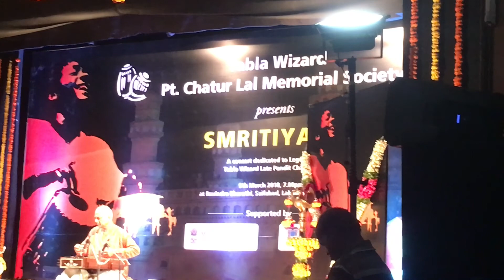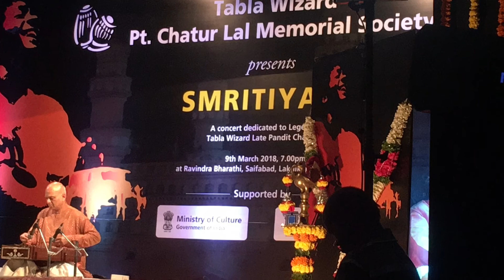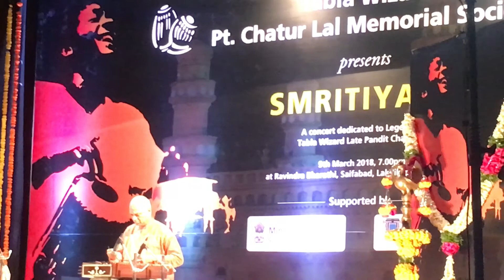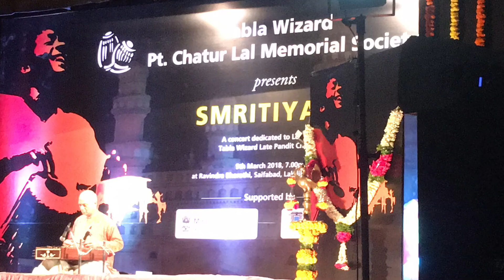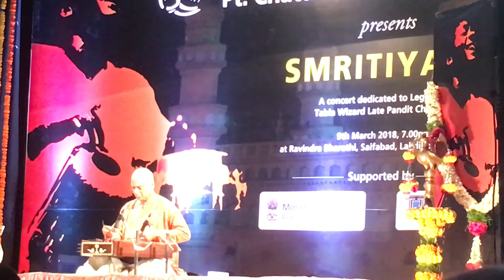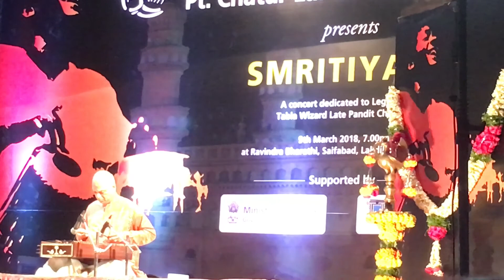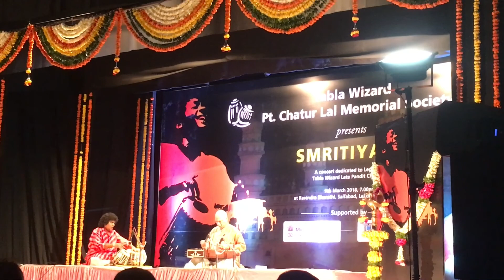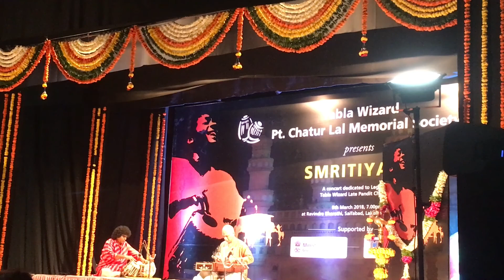Santoor concert by Satish Vyasa